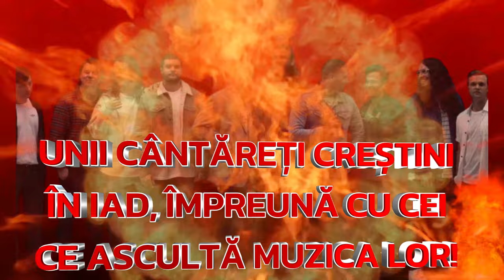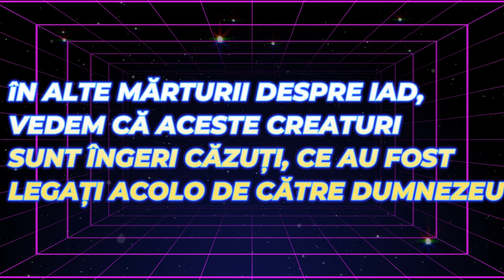Am văzut în Iad creștini ce ascultau muzică lumească și cântăreți creștini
Aceasta este partea 4 a mărturiei lui Aston Adam Mbaya
Acest material aparține exclusiv ”Biserica Online” nu poate fi copiat sau reprodus sub nici-o formă. Eu Daniel, administratorul acestui canal de YouTube am realizat partea video și editarea acestui videoclip. Pentru colaborări mă puteți contacta la: 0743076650

aston adam, aston adam mbia, aston adam mbaya, marturii crestine iad, marturii crestine viata de dincolo, viata dupa moarte, ce este dincolo, ce este pe lumea cealalta, cine sa intord de dincolo, iadul și raiul,